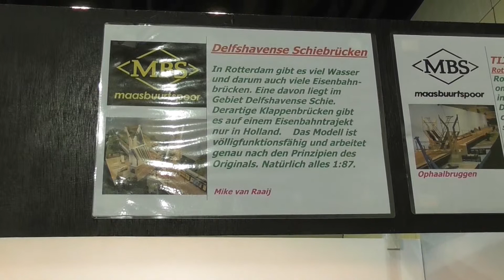Modelbaan H0 "Delfshavense Schiebruggen" van "Maasbuurtspoor" bij de Euromodell 2017 in Bremen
Een enkele spoorbrug als thema voor een hele modelspoor! Dat is consistent en dat is logisch. Als de brug een interessant rolmodel heeft en als deze technisch zo vakkundig is geïmplementeerd. Mijn felicitaties aan de bouwer.